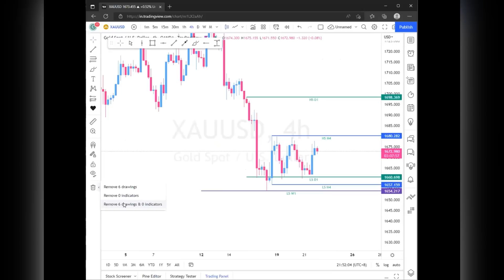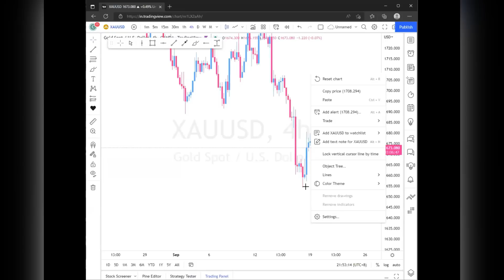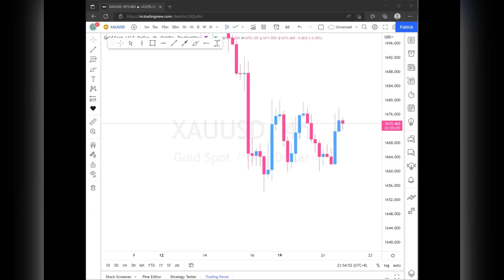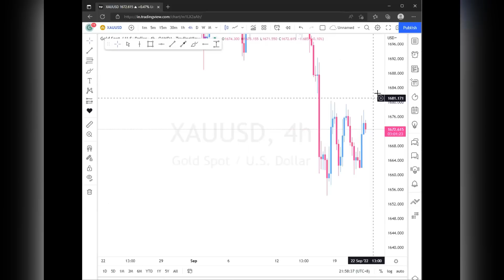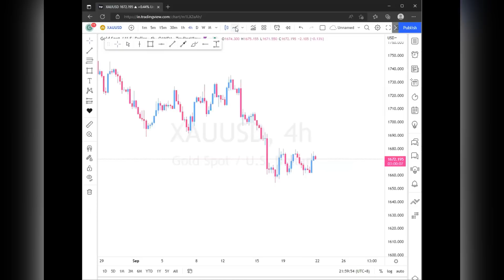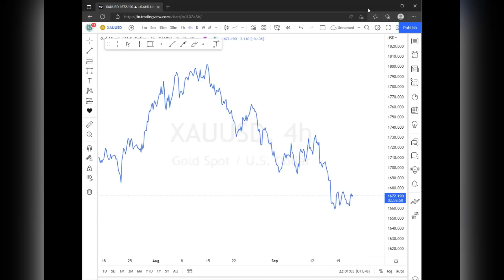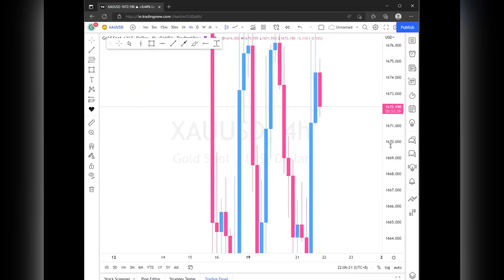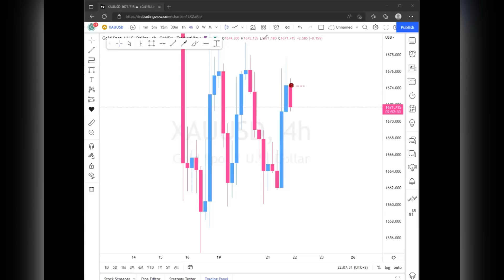SERIOUSLAA NI BARU BASIC?? PADU TERUK!! MENDALAM WEH ILMU NII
Hakmilik Goldxauusd owner Telegram @chillex07
LINK CHANNEL TELEGRAM GOLD :
JOM KOMEN MURNI-MURNI DIBAWAH :)